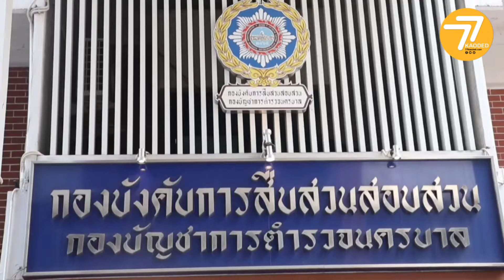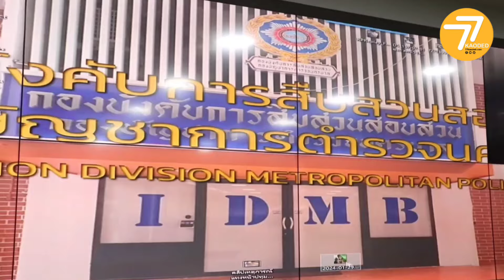📌สืบนครบาล รวบเพิ่มอีก 3 โจ๋ 'อุเทนถวาย' กลุ่มก่อเหตุล้างแค้น นศ.ต่างสถาบัน ยังปฏิเสธเสียงแข็ง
🎯 กทม. - รวบเพิ่ม แก๊ง! แทงเด็ก'ช่างกลปทุมวัน' ได้แล้ว 7 เหลืออีก 2 เร่งล่าตัว - 77 ข่าวเด็ด